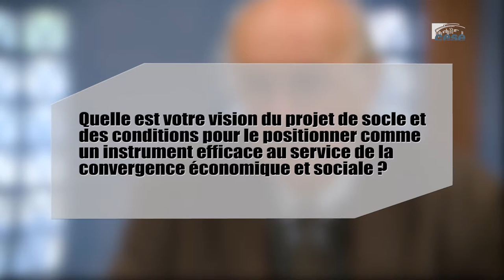Interview de Bernard GAZIER, économiste - Europe dotée d'un socle des droits sociaux - cese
Interview de M. Bernard GAZIER, économiste et Enseignant à l’Université Paris 1 Panthéon Sorbonne, auditionné par les Sections affaires sociales et de la santé et travail et emploi du CESE dans le cadre de la saisine gouvernementale : "La construction d'une Europe dotée d'un socle des droits sociaux".